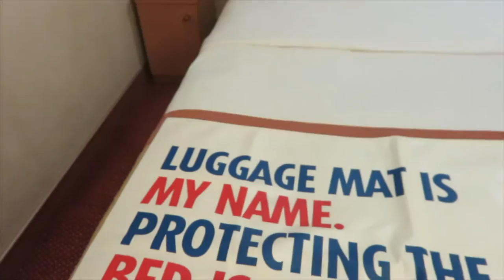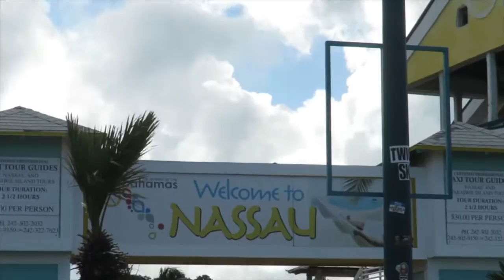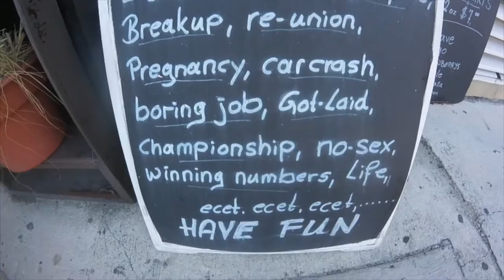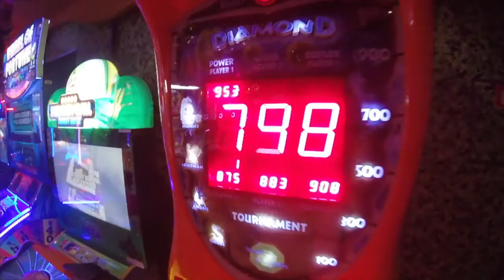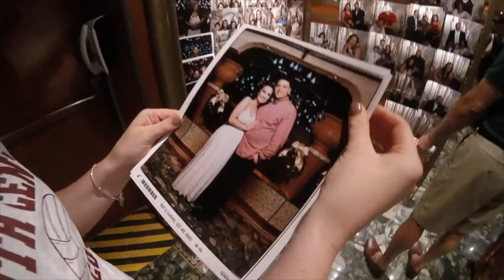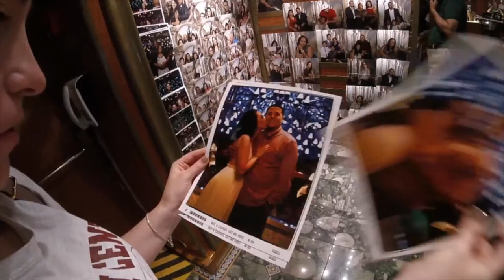Christmas in The Bahamas Vlog | Madison Bauknecht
{ W E L C O M E! } Tyriq and I decided that for Christmas we wanted to take a trip, so the Bahamas it was! I had never been on a cruise before so it made it that much more special. I hope you enjoy watching our vlog, cause we enjoying making it for you guys! This only means more trips and vlogs in the future. XOXO (:

Come and catch up with me on other social medias!

All of the music used in this video is from
Be sure to check them out.